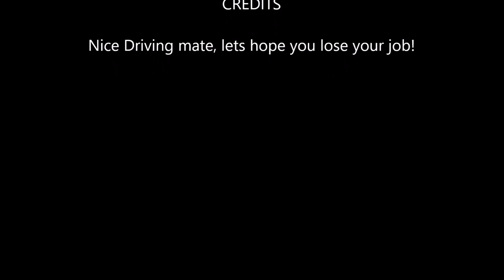Total Wanker Driving A Truck With Dangerous Cargo On Board CERTAS ENERGY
Thought I would show you what a complete WANKER looks like. Driving one of these trucks you should take your time, but it seems this CUNT thought he would try and cut me off. A total disregard for my daughter who is 3 years old. sitting in the back on the left side of the car.

If he had hit my car, he could have killed her! As you can guess I went fucking mad, thank fuck for DASHCAM footage! ;)